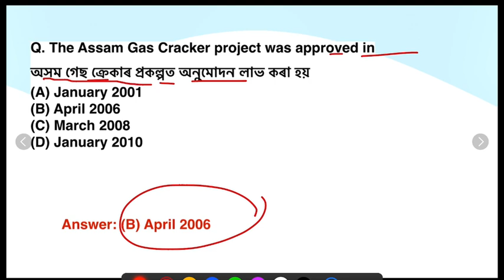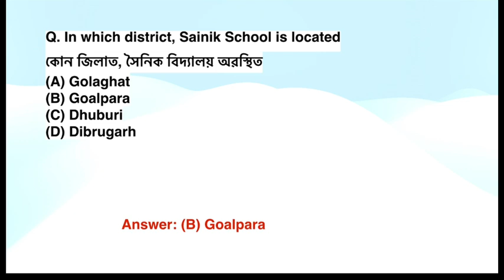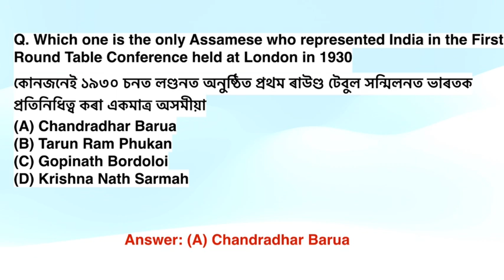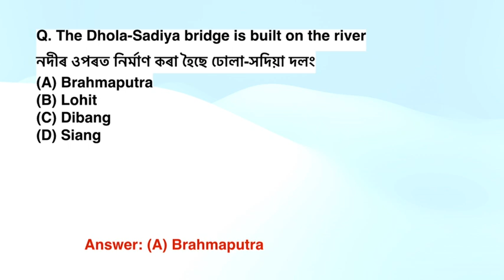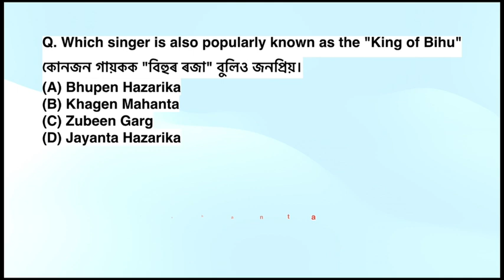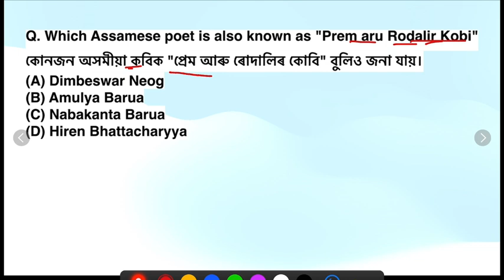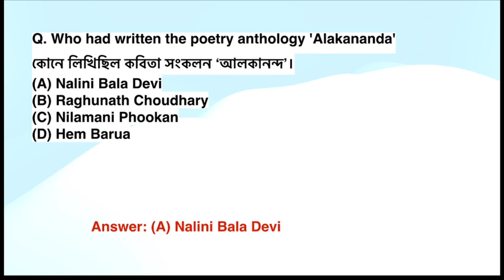ADRE 2.0 | Grade 3 & Grade 4 Exam | Assam GK Series2 | Most Expected Questions & Answers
adre 2.0 coaching,
adore 2.0 course,
adre 2.0 course,
english class for adre 2.0
adre 2.0 full syllabus,
adre 2.0 full form,

grade iv exam question 2022,
grade iv exam preparation,
assam grade iv exam,
combined written examination for grade iv posts result,
dhs iv grade exam,
grade 4 exam assam,
grade 4 exam question answer,
class iv annual exam,
mp grade 4 exam analysis,
grade 4 exam answer sheet,
grade 4 exam analysis,
grade 4 english exam paper,
grade 4 exam english question answer,
grade 4 entrance exam sample,
grade 4 english exam paper 2022,
grade 4 exam gk,
grade 4 islam exam papers tamil medium,
dhs grade 4 exam important questions

grade 3 ballet exam rad,
grade 3 exam preparation english,
grade 3 final exam papers,
grade 3 numeracy test,
grade 3 exam ki hoi,
grade 3 islam exam papers in tamil,
grade 3 exam preparation in english,
grade 3 exam in assam,
grade 3 maths exam papers,
grade 3 exam math preparation,
grade 3 modern exam,
grade 3 maths exam paper 2022,
grade 3 exam maths question,,
grade 3 exam new update,
grade 3 exam preparation,
grade 3 exam preparation assam,
grade 3 exam preparation maths,
grade 3 parisaraya exam paper,
grade 3 exam preparation 2023,
grade 3 piano exam pieces 2023 vivace,
grade 3 exam question papers,
dhs grade 3 exam questions and answers,
grade 3 exam gk question answer,
grade 3 exam preparation reasoning,

adre exam questions,
adre driver exam questions and answers,
adre exam reasoning questions,
adre course exam questions,
adre questions and answers,
adre exam,
gk adre,
adre exam paper,
adre exam question,
adre exam question paper,
adr quiz questions and answers,
4grd exam questions and answers,
grade 3 exam question,
4rd grade question,
4 grade question,
adr class 3 exam questions

indian history general knowledge,
gk indian history,
group 4 indian history syllabus in telugu,